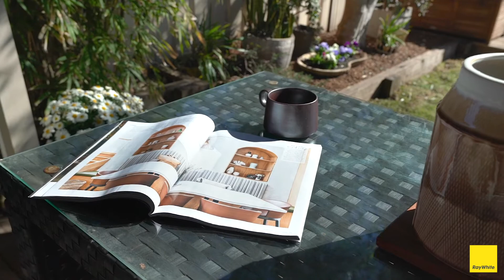2 Blue Bell Way, Worrigee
Listed by David Thorpe